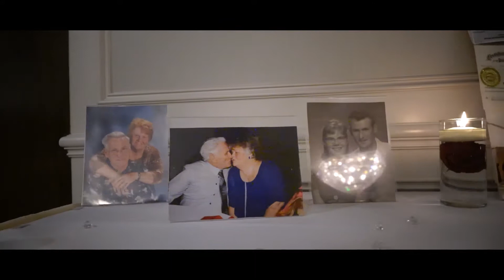Sandy & Reed's 60th Wedding Anniversary Party 1/11/2020